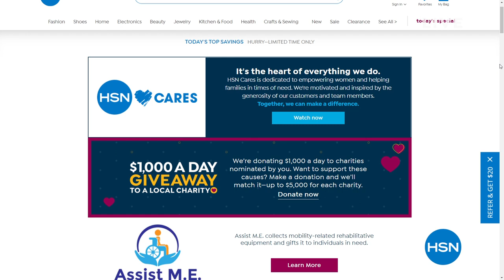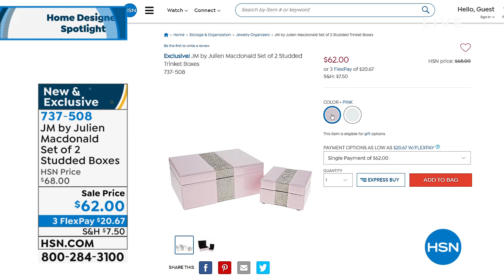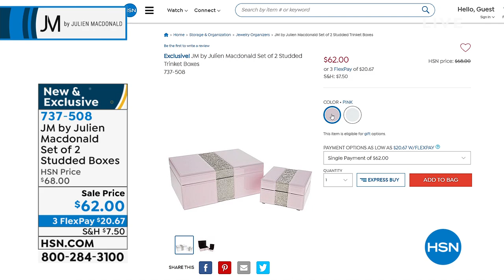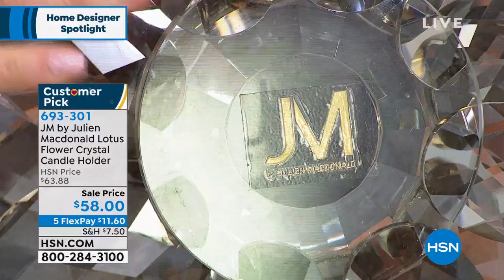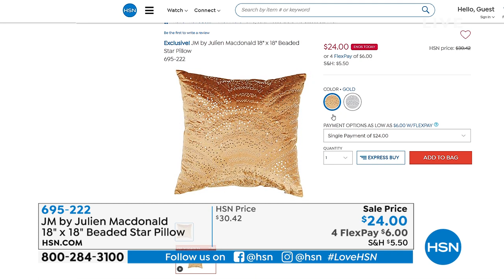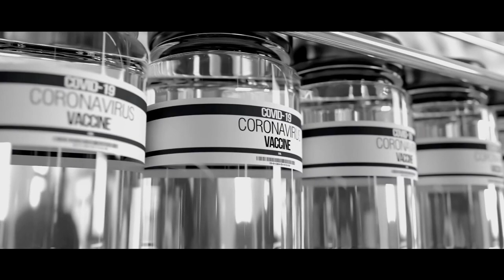HSN | Home Designer Spotlight - Julien Macdonald 04.23.2021 - 12 PM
Discover a touch of glamour and elegance for every space at home with this sophisticated collection.